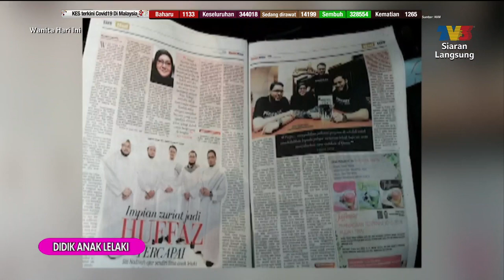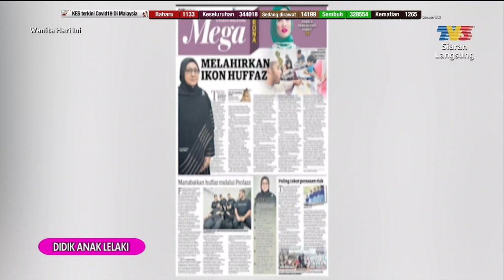Didik Anak Lelaki | WHI (31 Mac 2021)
Topik: Didik Anak Lelaki